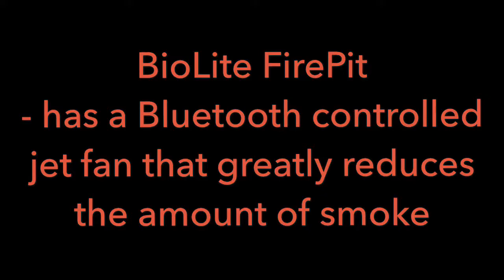09-04-18 Jaffa & BioLite FirePit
What started out as cravings for roasted marshmallows ended up like this 😅